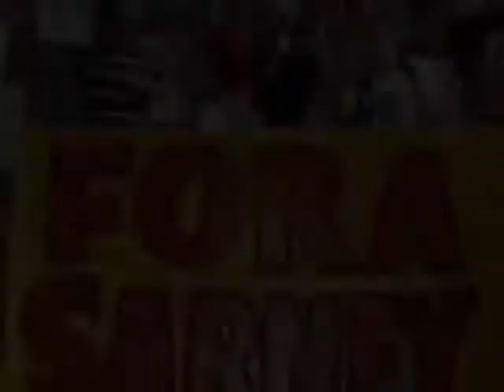A música Piada do Dia: Tributo a José Sarney